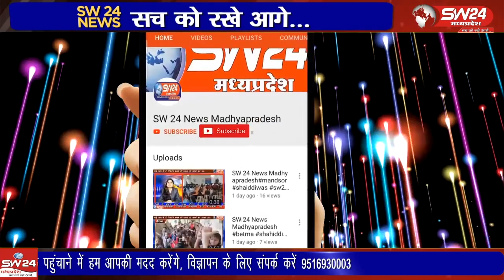नवरात्रि उत्सव के लिए सुबह से ही शहर के बाजार गुलजार है, रविवार से प्रारंभ होने जा रहे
नवरात्रि उत्सव के लिए सुबह से ही शहर के बाजार गुलजार है, रविवार से प्रारंभ होने जा रहे शारदीय नवरात्र उत्सव को लेकर कसरावद नगर के बाजार सज गए हैं।
कसरावद से अकिल खान की रिपोर्ट।